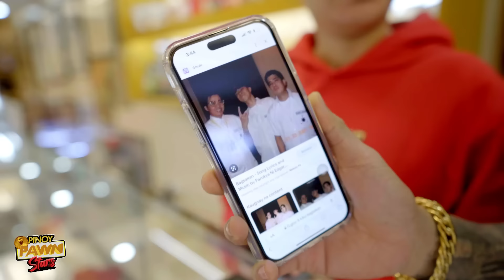Pinoy Pawnstars Ep.153 - Ano ang sadya at dahilan ng pagpunta ng nag-iisang Gloc-9?